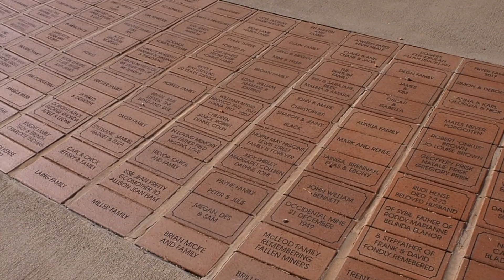COPPER CITY - COBAR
Cobar is a town in western New South Wales & began as a copper-mining centre in the 19th century.